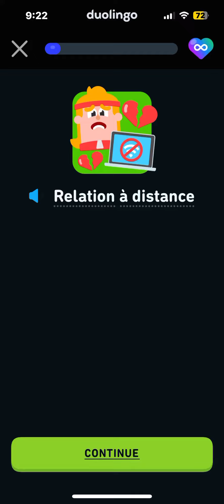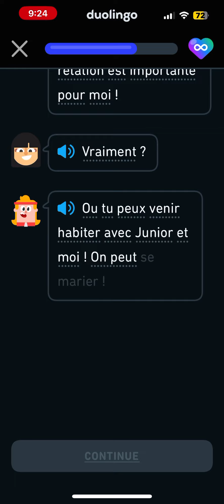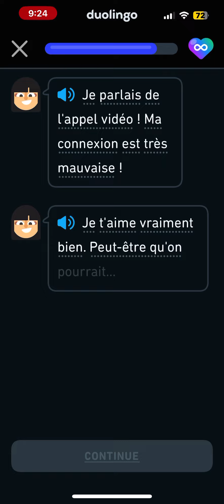Let's read French Legendary Duolingo Stories